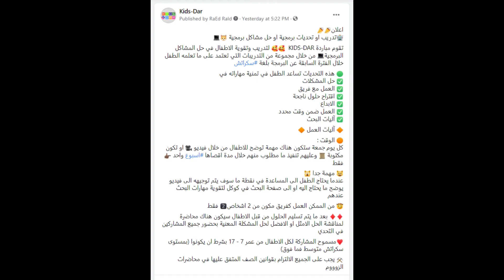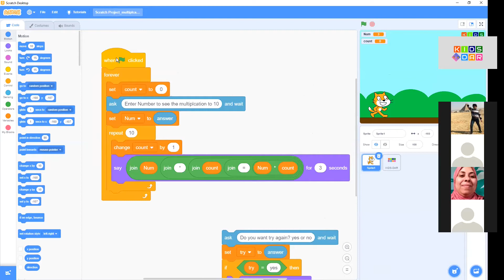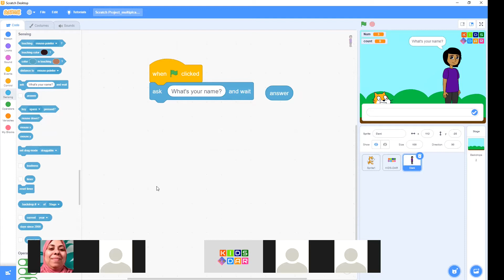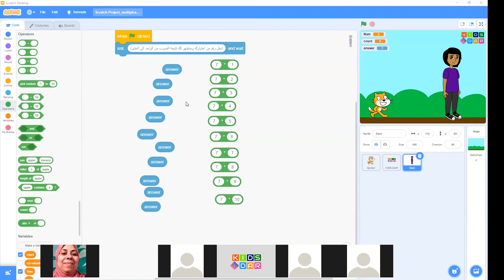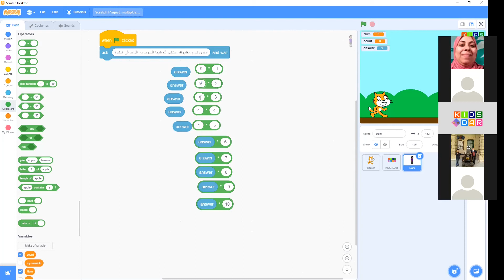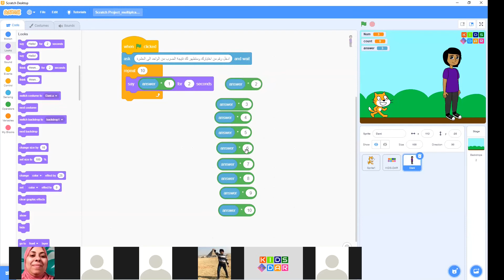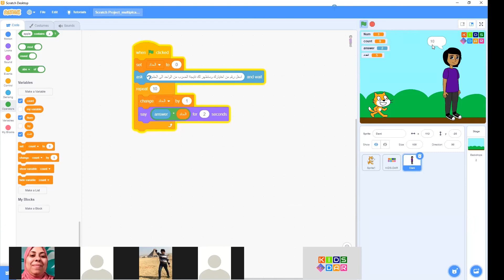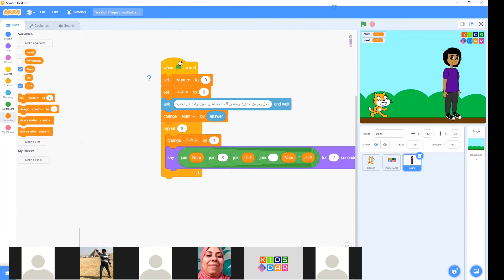#18 Kids Dar Scratch session from Iraq to Egypt | مشروع جدول الضرب خطوة بخطوة بلغة سكراتش للاطفال